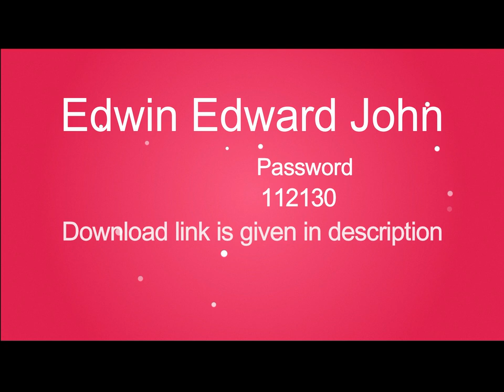2018 Wedding Album PSD Templates ........12x18 Vol 6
9 Psd Templates 12x18.